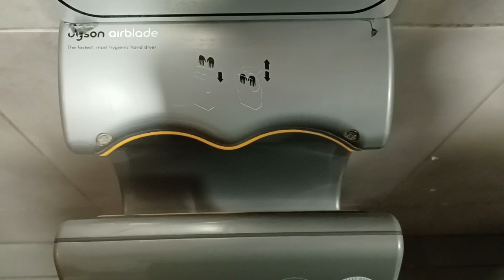Dyson Airblade AB03 hand dryer, Scoops Gelato 🚻♿️, Portsmouth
This hand dryer was very powerful and drys my hands very well, the air was warm and worked well despite it wasn't in the best condition.